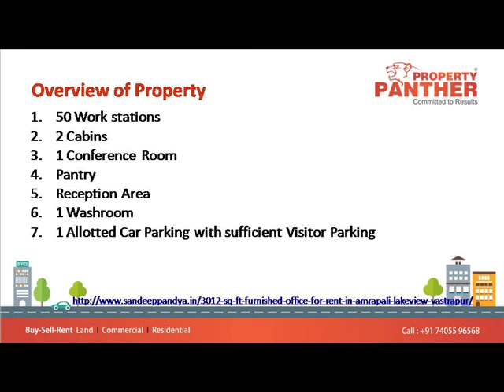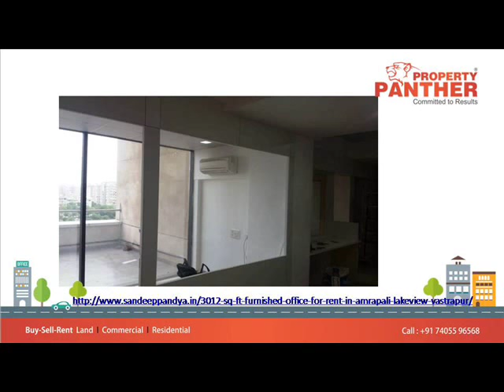Office for Rent in Amrapali Lakeview Vastrapur, Ahmedabad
3012 Sq Ft Furnished Office for Rent in Amrapali Lakeview Vastrapur

Rent:  1,50,000 rs
Furnished
Location:  Vastrapur

1. 50 Work stations

2. 2 Cabins

3. 1 Conference Room

4. Pantry

5. Reception Area

6. 1 Washroom

7. 1 Allotted Car Parking with sufficient Visitor Parking

Lakeview Tower offers a high end conceptual office suites, work while you enjoy the beauty of vastrapur lake and Garden around, having all its fascade and office view towards the vastrapur lake, Lakeview Tower offers 18 office suites with a private terrace from where you can enjoy the evening breeze of vastrapur lake and garden.
KEY FEATURES
• Air - conditioned entrance foyer with lounge area.
• Eight automatic elevators with Two Service Lifts.
• Well equipped business office suites.
• Wide parking space with announcement system.
• CCTV security system.
• Energy efficient glasses to bring down Air condition load and the power consumption.
• High end life safety system with fire hydrant system | automatic sprinkler system | fire alarm system.
SPECIAL FEATURES
• Two dedicated Drop off areas.
• Special Provisions for Restaurants @ identifies floor and location.
• 3 phase concealed ISI copper wiring with modular switches.
• Ventilation through Turbocor Fans.
• Rainwater harvesting.
• Use of Hydro-pneumatic pumps.
• 24 hours water supply with borewell.
• Plenty of parking spaces at Ground and Basement Level.